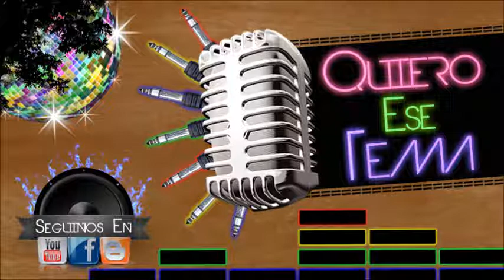Lover why - John wesley - (Albert Neve Rework)